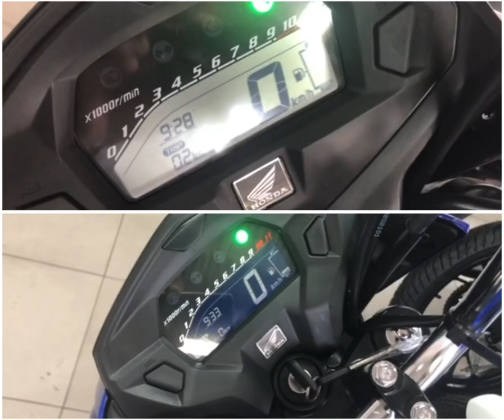CG 160 TITAN ou CG 160 FAN? Qual é a sua?